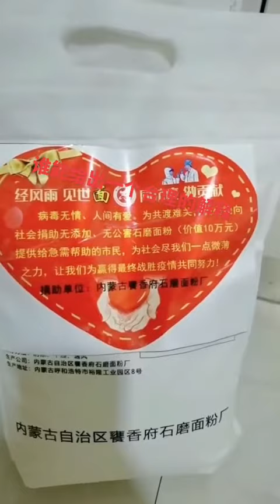呼和浩特防疫人员，高价倒卖免费物资！